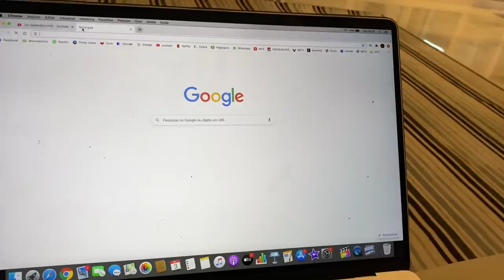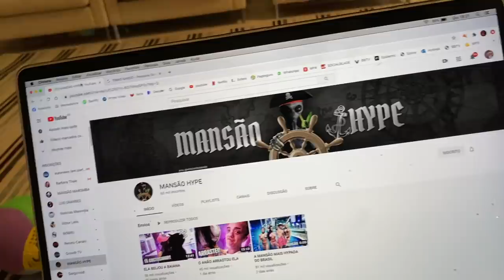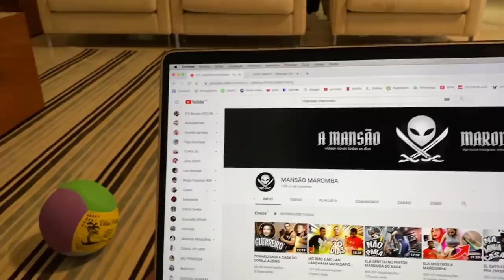MC LAN ESTA AMANDO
TOGURO

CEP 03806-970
SÃO PAULO